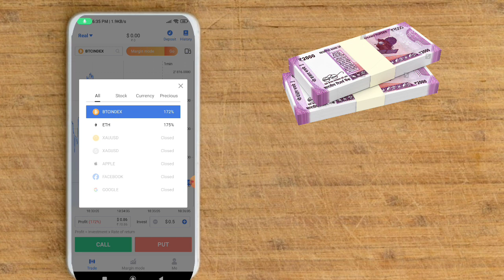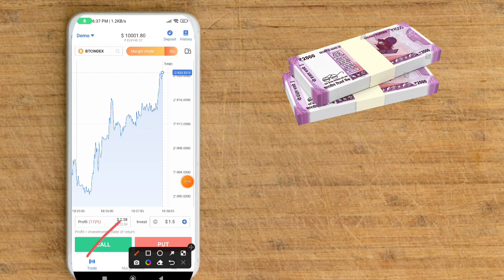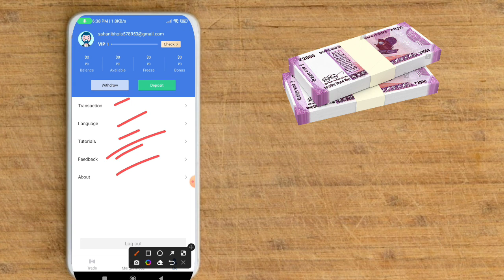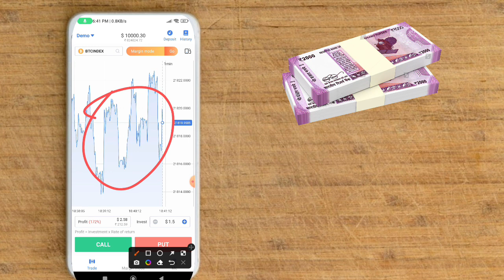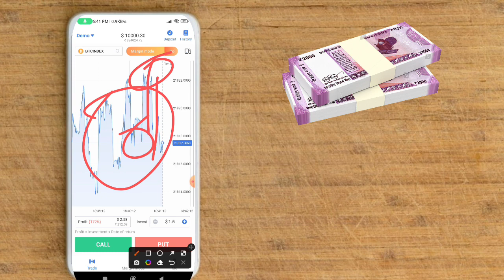AI trade se paise kaise kamaye || best trading app 2023